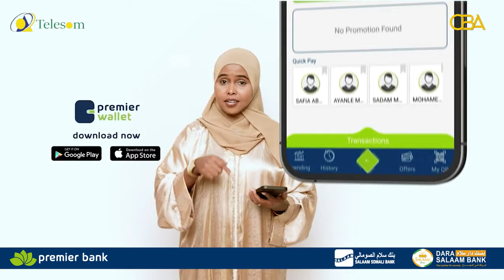Nin habeenkii arooskiisa lagu xidhay sadex shardi. Sheekooyinka CBA